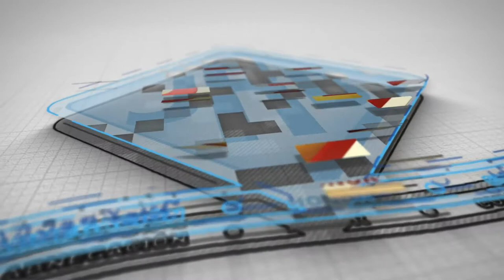HIMNO JRB con letra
Cantautor: Cristophe Voelin